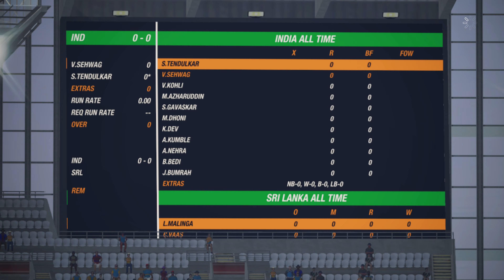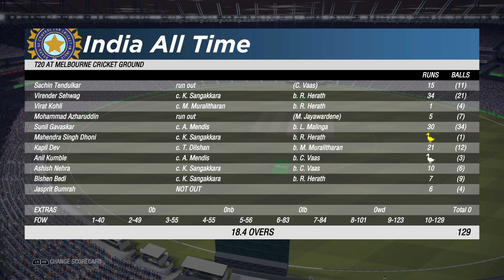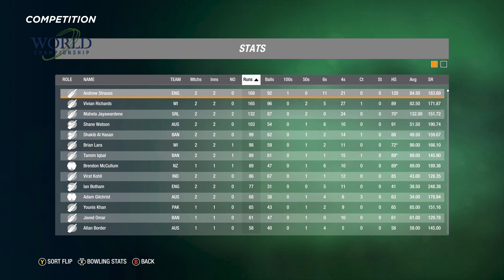India vs Sri Lanka - T20 World Cup 2020 All Time - MCG - Match #8 - Cricket 19 [4K]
All Time XI T20 World Cup 2020 in Australia. We have the All Time XI squads competing for the ultimate trophy in cricket, the world cup. Australia All Time XI, Bangladesh All TIme XI, England All Time XI, India All Time XI, New Zealand All Time XI, Pakistan All Time XI, South Africa All Time XI, Sri Lanka All Time XI, West Indies All Time XI as well as the All Time XI from Minnows such as Ireland, Scotland, Zimbabwe and many others. Today we have the eighth match at the Melbourne Cricket Ground in Victoria, Australia.

Channel Members: Luke Henshall, Kieran